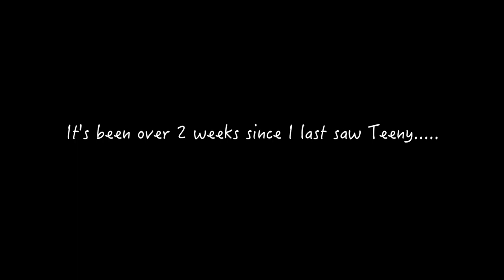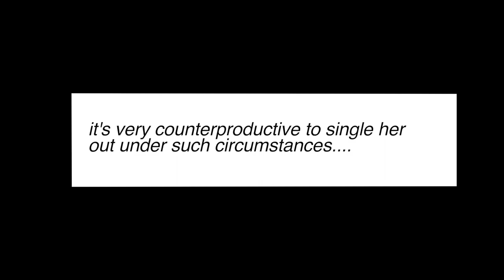Is she thriving ?😞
Teeny just isn't growing, she is just way off the centile growth chart 😱